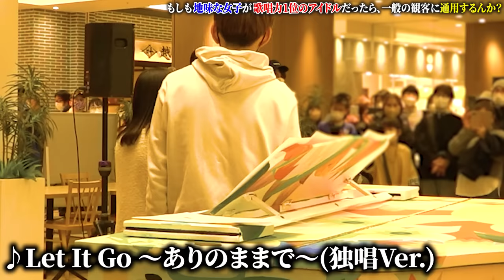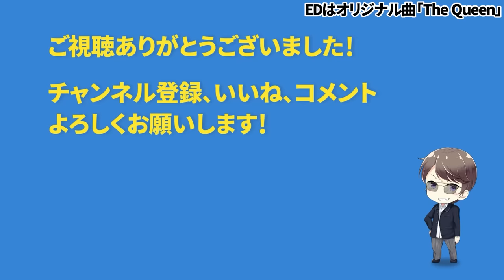【歌うまドッキリ】陰キャ女子が歌唱大会優勝者だったら…？byよみぃ【♪アナ雪(Let It Go~ありのままで~),時代,ネイティブフェイス,etc...】ストリートピアノ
色々と縛りを増やしてみました

■ゲスト
乱入者

■番組情報
「第5回AKB48グループ歌唱力No.1決定戦・個人戦決勝」
3月3日(金)午後6:30〜午後10:00／TBSチャンネル1

■施設
テラスモール松戸